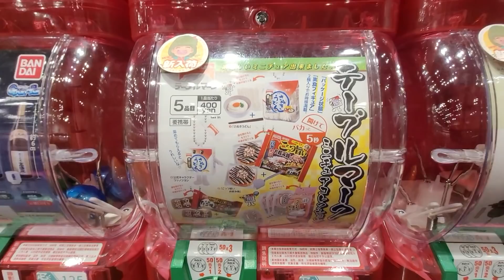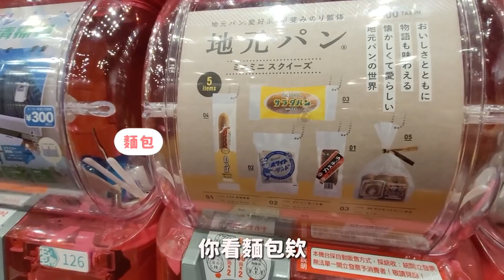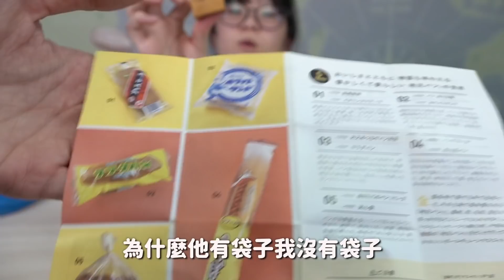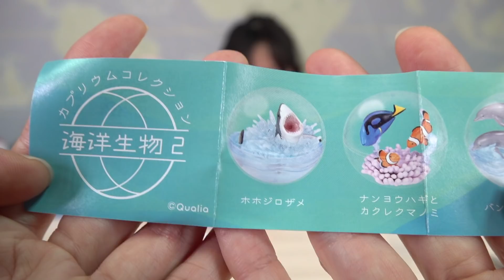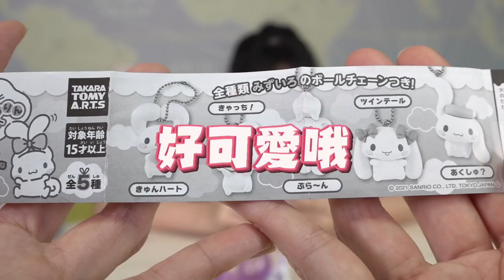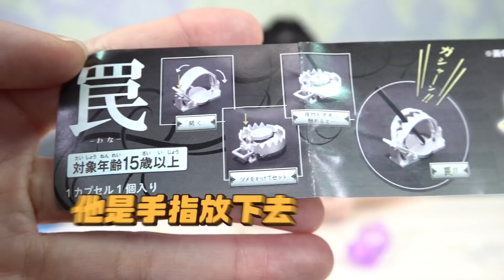【扭蛋】1000元扭蛋EP23 轉到一顆不得了的扭蛋 居然還會夾人! [NyoNyoTV妞妞TV]